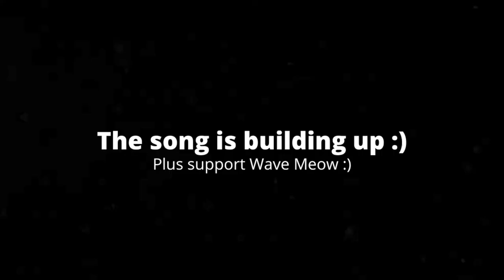[2:52] "These References Are Great!!!" Reacting To Gwain Saga - 005 Ami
This is my Reaction to Gwain Saga - 005 Ami. Honestly it was a solid episode. The animation was very well done, and I love the little references the animation shows by changing styles. I also love what they did with text allowing the viewer to further understand how characters feel. The characters do still feel like caricatures, sadly. I plot was cliche, and I have seen it done before in series like this. Overall I'd give it a 6/10 a passable video